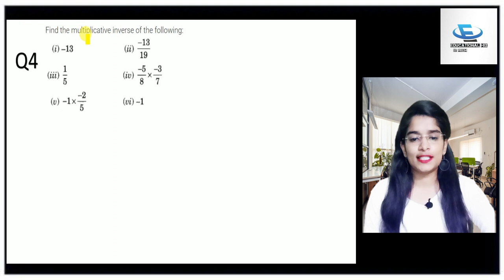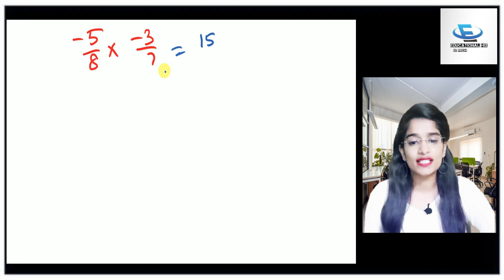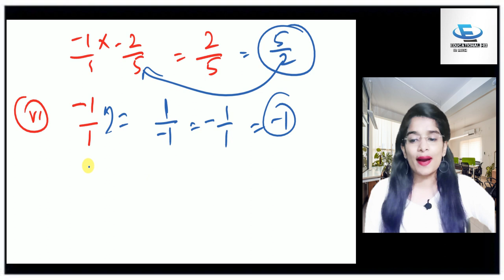Q4 - Ex 1.1 - Rational Numbers | NCERT | Maths | Class 8th | Chapter 1